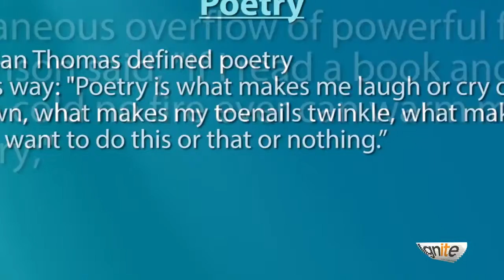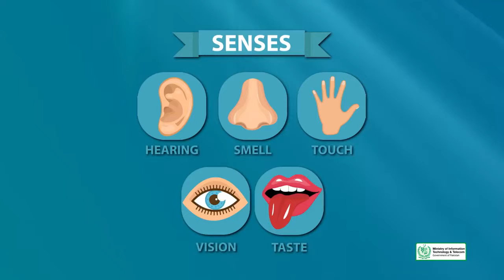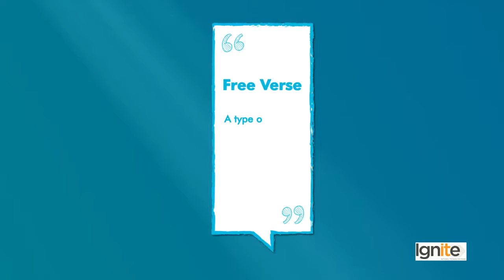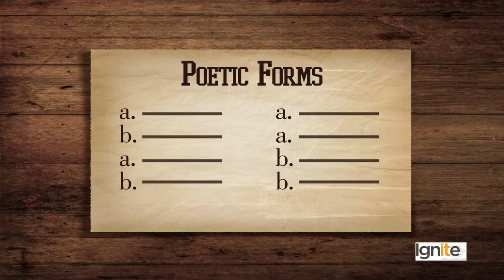Lesson No 18 Let’s Get Writing Writing Fiction Poetry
Creative Writing Complete Course.
I realize  Internet marketing is powered by content, and content is king.
In this playlist, we upload creative writing lectures. This course will prepare students for many kinds of writing, including reports, resumes, blogs, website content, proposal writing and copywriting. This course also covers some basics of Language Arts including grammar, vocabulary, parts of speech and common errors in their use.
Credits: DigiSkills.pk